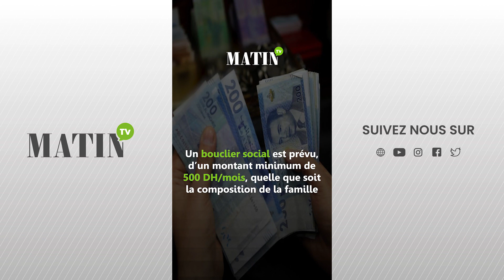Le détail des aides sociales directes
Devant les parlementaires de la Chambre des Conseillers et des Représentants, le chef du Gouvernement, Aziz Akhnnouch, a présenté les détails du programme des aides sociales directes aux familles non couvertes actuellement par les régimes de sécurité sociale. Ce programme adossé au système de ciblage du Registre Social Unifié sera opérationnel dès décembre 2023.